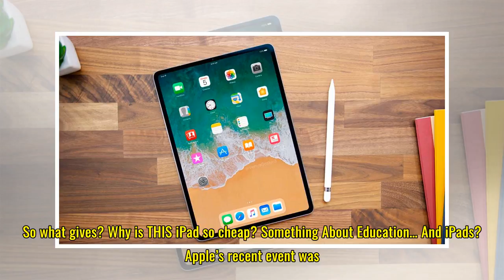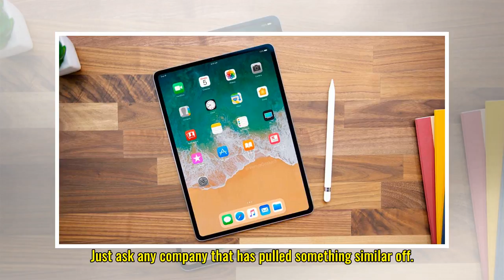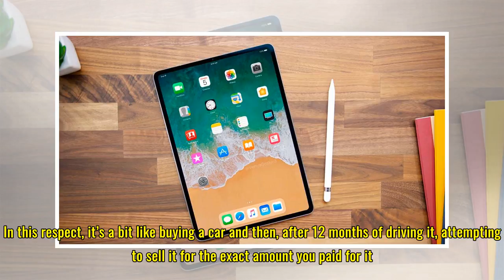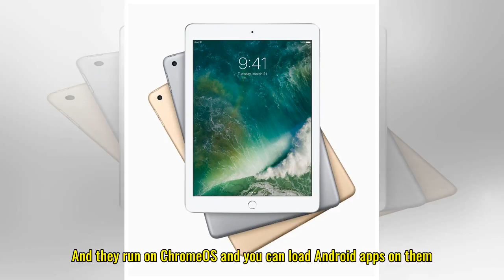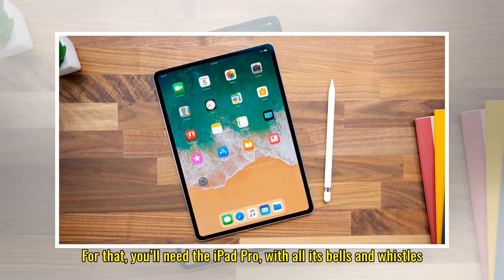Apple’s New iPad Is Cheaper (And This is Why…)